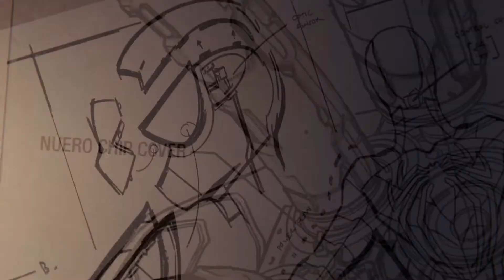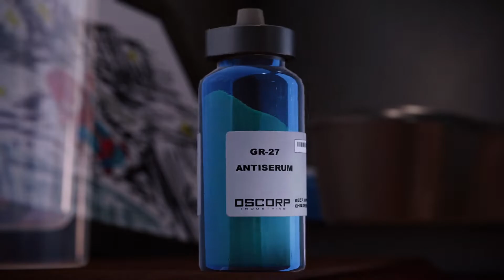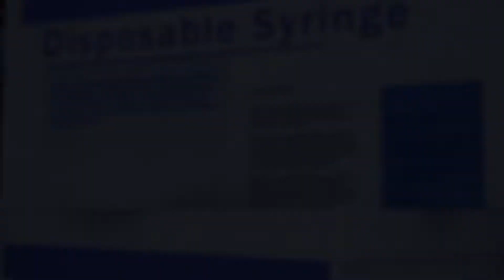Spider-Man Remastered - FINALE - DOC OCT BOSS BATTLE